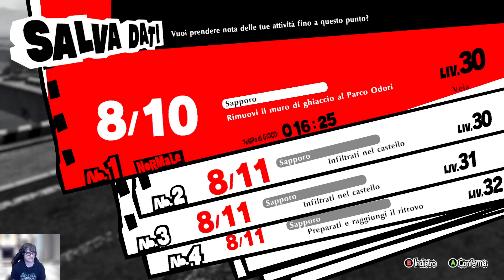20 - P5S - In viaggio verso Okinawa - Soluzione Gameplay walkthrough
Tappa a Kyoto, molti dialoghi ma stavolta non si parla solo di cibo ma di una vicenda familiare importante nel gioco, poi si riparte per Okinawa